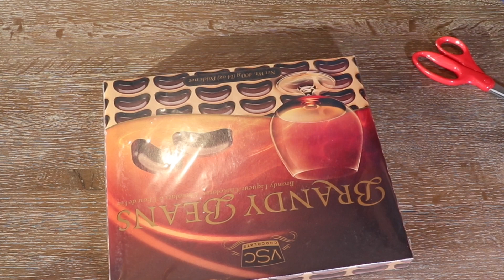ASMR Gift Wrapping NO Talking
These are special dedicated videos for my viewers who enjoy asmr videos and use them to relax. Please be kind to those who do find comfort in these videos.